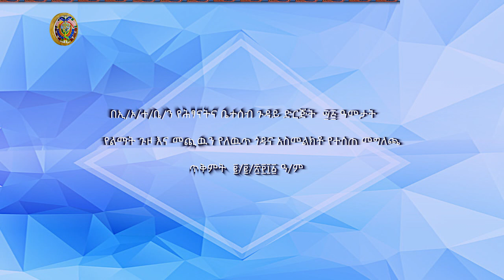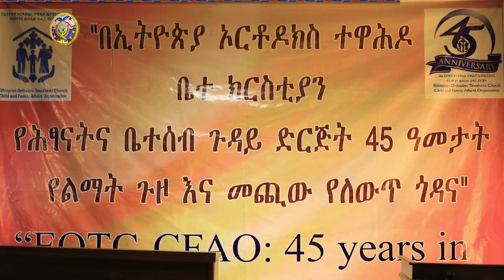የሕጻናትና ቤተሰብ ጉዳይ ድርጅት 45 ዓመታት የልማት ጉዞ እና የወደፊት ጉዞን አስመልክቶ የተሰጠ መግለጫ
በኢ/ኦ/ተ/ቤ/ን የሕጻናትና ቤተሰብ ጉዳይ ድርጅት 45 ዓመታት የልማት ጉዞ እና መጪውን የለውጥ ጎዳና አስመልክቶ የተሰጠ መግለጫ